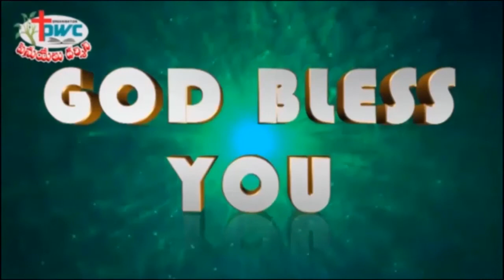Peniel Darshini TV Messages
Bishop Dr J.Sudarshanam's message.